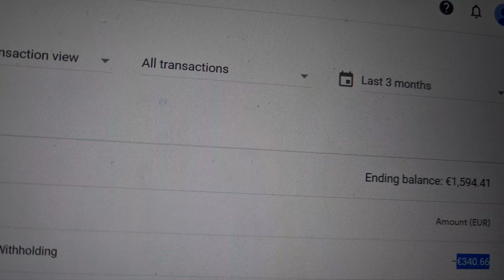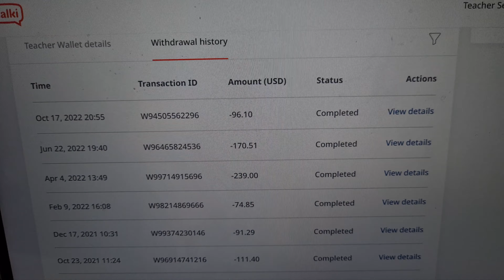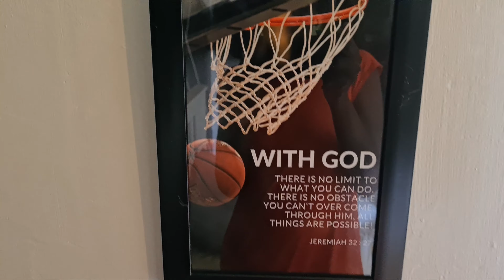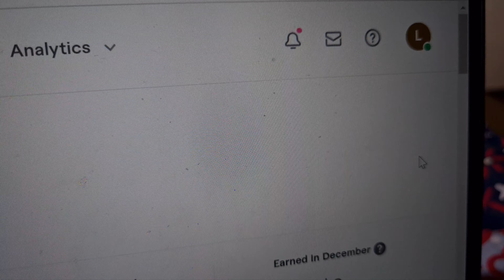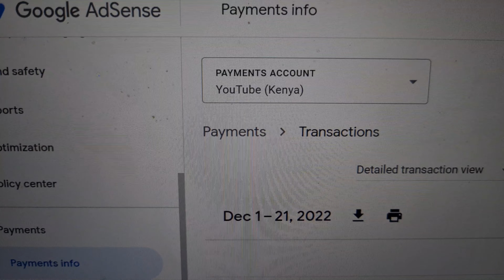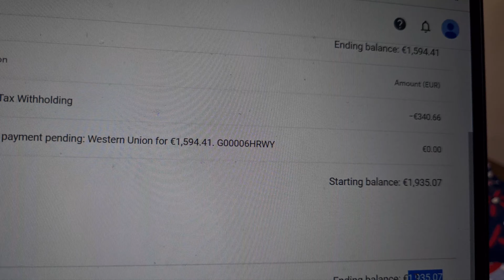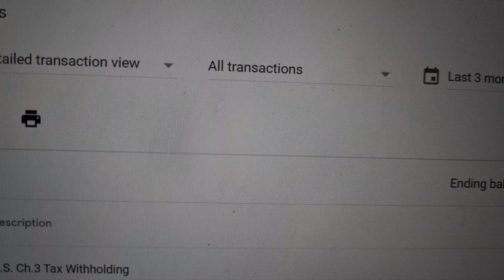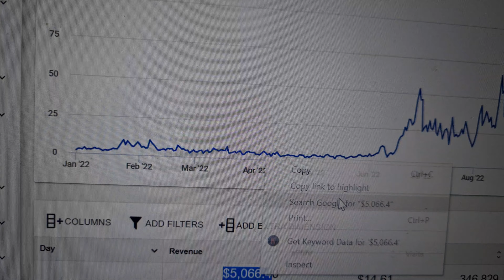The $1,000 a month club | How to join the ranks of successful earners & boost your income in 2023